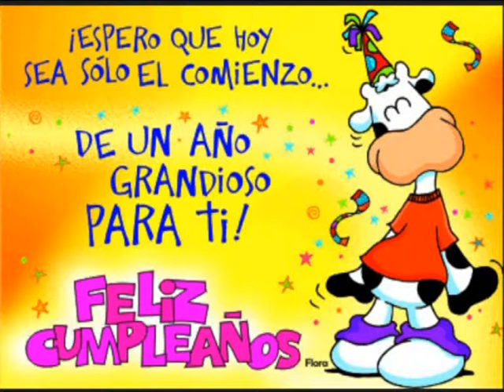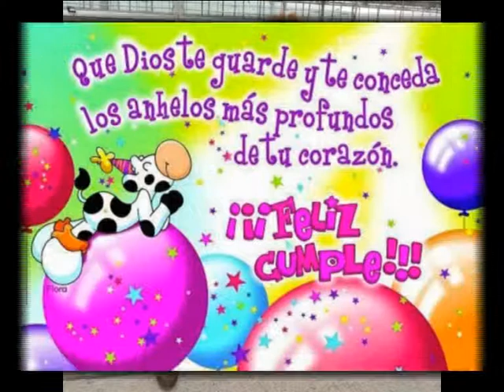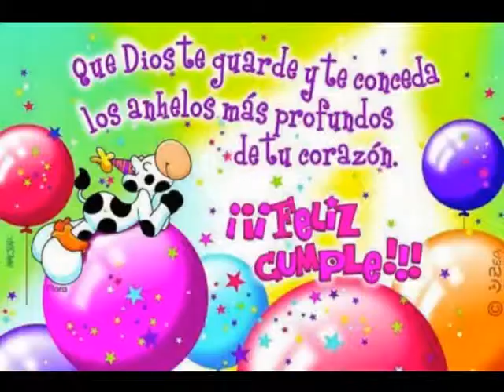Feliz Cumpleaños Juan S.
Que tengas un Feliz Cumpleaños Juan S.